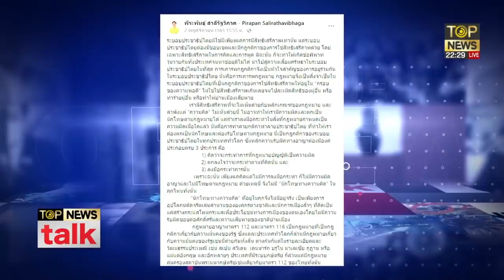"พีระพันธุ์" ซัด "เพื่อไทย" ถ้าแก้112 ไม่ต้องแก้ข้อกฎหมายหมิ่นประมาททุกฉบับเลยหรือไง? |TOP NEWS TALK